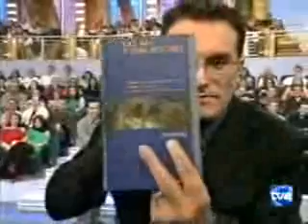Hombre tonto no se entera!! hay k verlo...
Un hombre muy cortito participa telefonicamente en el 1,2,3...tenia k responder a una pregunta muy sencilla,pero no es capaz..No tiene desperdicio, hay k verlo entero!